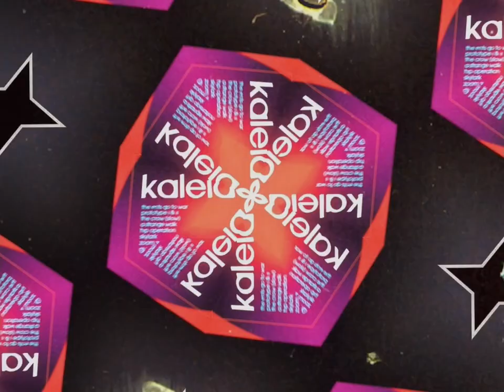DJ Food - Kaleidoscope sting